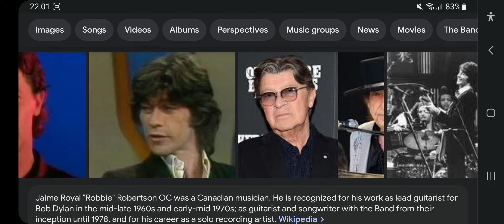R.I.P. Robbie Robertson 1943-2023